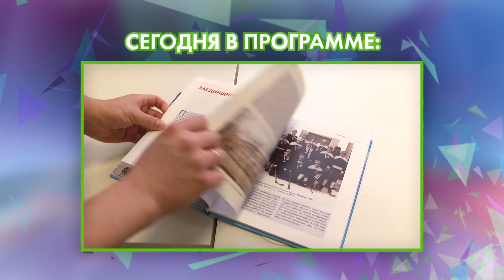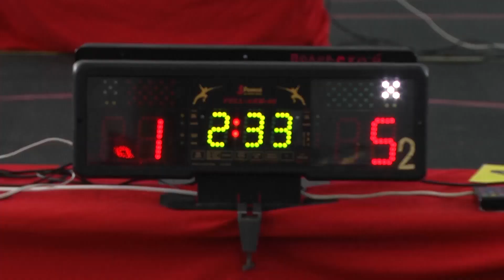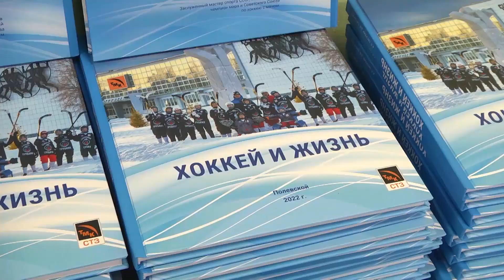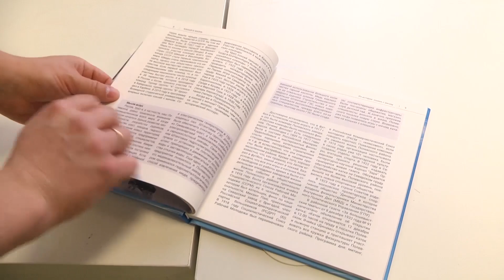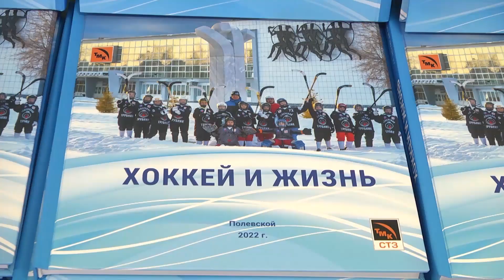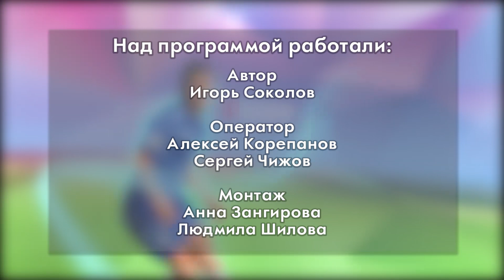Овертайм от 09.03.2023